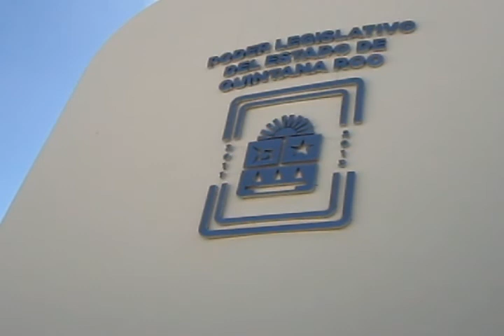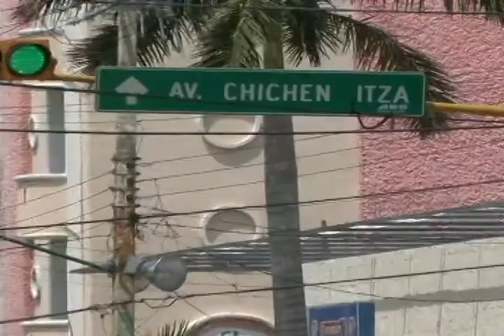Presentaran la segunda solicitud de juicio político en contra de Julián Ricalde Magaña